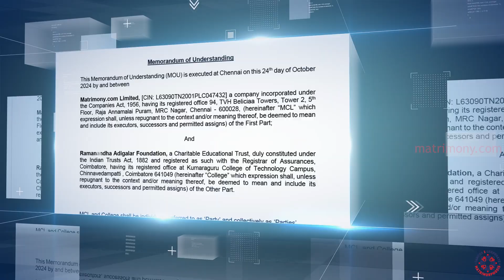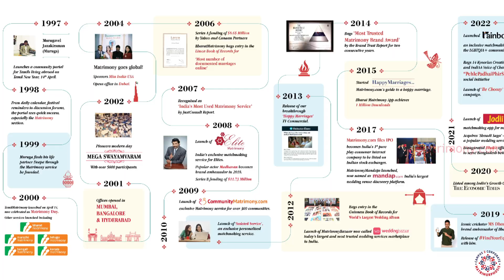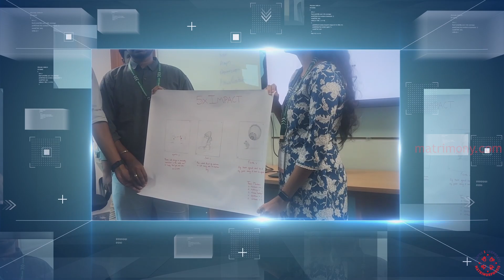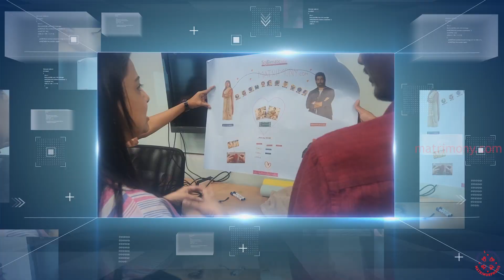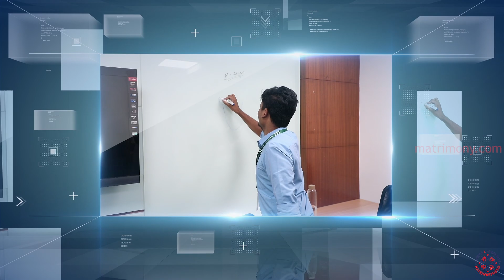Matrimorphosis:Empowering Students with Full Stack & Mobile App Skills | The Transformation Journey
Matrimony.com presents Matrimorphosis – a transformative learning journey where aspiring tech talents from colleges across Tamilnadu were trained in Full Stack Development and Mobile App Development.

Watch how this immersive training program helped students gain hands-on experience, build real-world applications, and prepare for a future in the tech industry.

From coding sprints to expert mentoring, Matrimorphosis reflects our commitment to nurturing next-gen talent and giving back to the tech community.

WedTech Leader